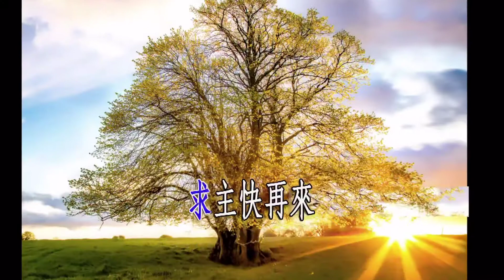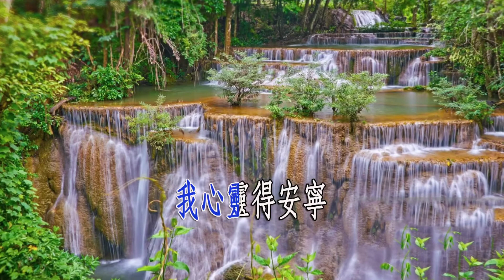It is well with my soul Chinese Version 我心靈 得安寧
有時享平安，如江河又平穩，有時憂傷來似浪滾，
不論何環境，我已蒙主引領，我心靈得安寧。得安寧。

撒但雖來侵，眾試煉雖來臨，但有主美證在我心，
基督已看清我乏助之困境，甘流血救贖我。賜安寧。

回看我眾罪，全釘在十架上，每念此，衷心極歡暢，
主擔我重擔，何奇妙大恩情， 讚美主！我心靈。得安寧。

求主快再來，使信心得親見，雲彩將捲起在主前，
號筒聲吹響，主再臨掌權柄，願主來！我心靈。必安寧。

副歌

我心靈，得安寧，我心靈，得安寧，得安寧